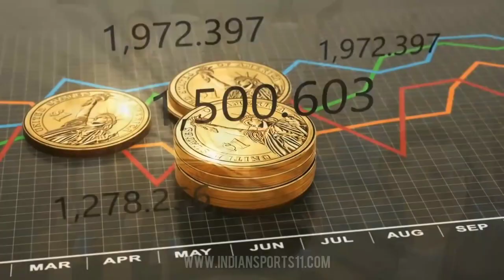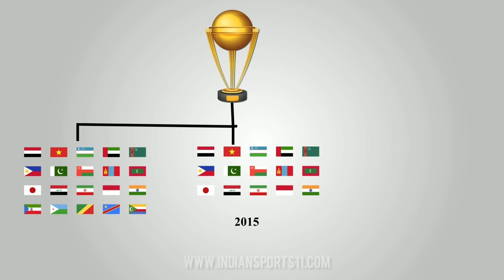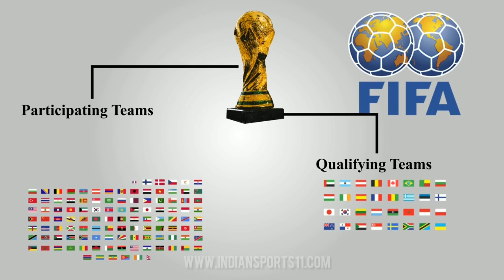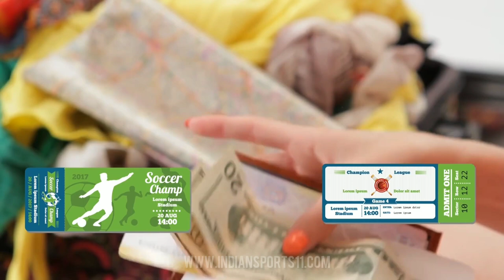ICC Cricket Vs FIFA Football | World Cup Comparison (HINDI)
I'm the owner Team of Voice audio track(Excluding Music which is royalty free).The videos and Images I've used in this video is purely demonstration purpose only.I've found them through search engine (mostly royalty free). So I'm really grateful to them.If I've used any other's content then i will definitely credit him.

CricketFantasy Dream11 Myteam11 Myfab11 WATCH VIDEO & IMPROVE YOUR FANTASY GAMING SKILLS FOR FANTASY SITES LIKE Dream11, MyTeam11, Fantasy Power11, MyFeb11, Playerzpot, Halaplay Cricket 11, MyTeam11, Fantasy Power11, MyFeb11, Playerzpot, Halaplay
 etc.

Thank you so match to all of who watch my videos regularly, Like them and COMENTS To our video